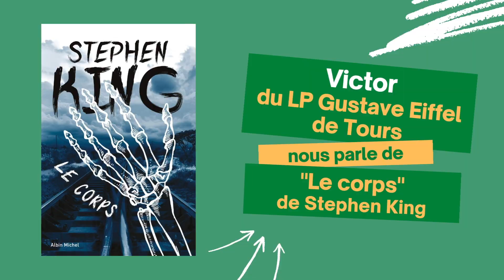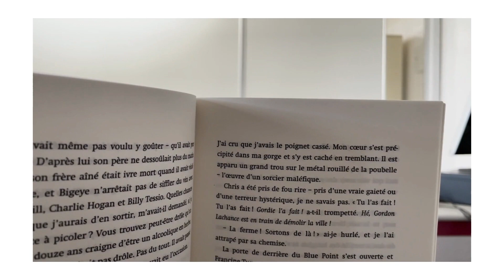Victor - "Le corps" de Stephen King- LPTours